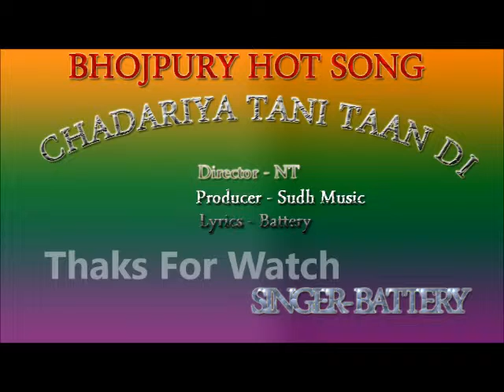भतार - डाल दि ना ऐ